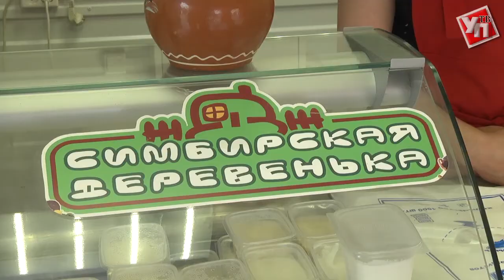Персона дня. Зачем Гузель Берхеева бросила жизнь в городе и стала фермером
Каждый день у главы крестьянско-фермерского хозяйства Гузель Берхеевой начинается в полчетвёртого утра. Нужно подоить коров и ехать из Мулловки с товаром в Ульяновск. В областном центре у фермера два магазина – на улицах Гая и Радищева.  В одном из них, возле областной детской больницы, торгует сама Гузель.